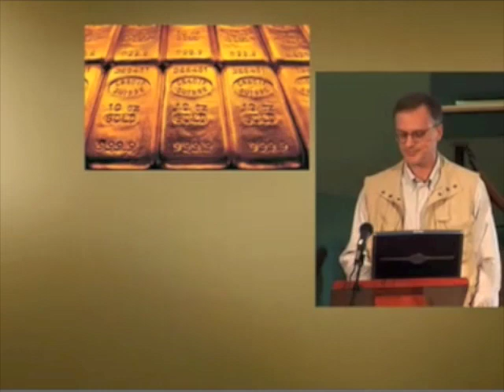GATA GoldRush 21 Trailer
Gold is the most important money in the world.  Leading commentators and economists reveal facts and evidence of one of the most important and dramatic issues todaythe global manipulation of the gold market.

Hosted by GATA, The Gold Anti-Trust Action Committee, the Gold Rush 21 conference DVD records the proceedings of the Gold Anti-Trust Action Committees Gold Rush 21 Conference held August 7-9 2005, in Dawson City, Yukon, Canada. This historic conference exposed the manipulation of the gold market by central banks and concluded with the adoption of the Dawson Declaration, an appeal for the liberation of the precious metals markets as a matter of international human rights.

This speech by Robert Landis is an example of those given at the conference.